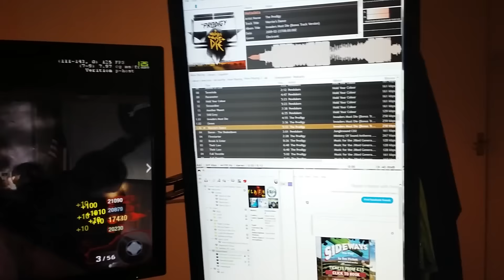Window Boarding Simulator 2016 | Commentary | FIVE FR 4p WR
Five First Room 4p WR w/ . . .

previous record 26